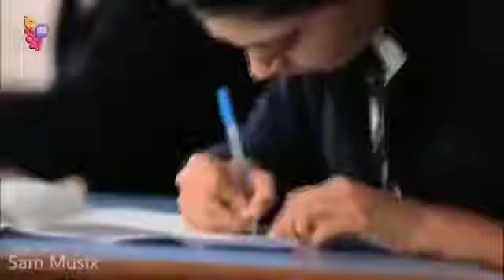Naino_ki_bat_naina_jane_re Singer Vinay singh Lala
Singer Vinay singh Lala